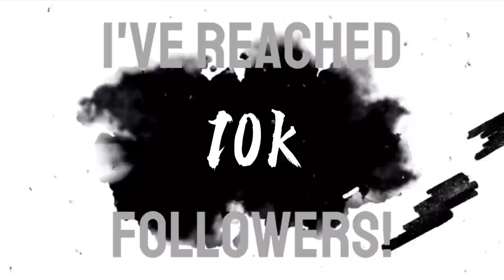【Thai League🇹🇭】Tatsuya Sakai 2020-2021 season Football Play Video⚽️坂井達弥 プレー集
วิดีโอฟุตบอลของทัตสึยะ ซาไก ปี 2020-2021

⚽️Tatsuya Sakai official football Instagram
(tatsuyasakai.official)